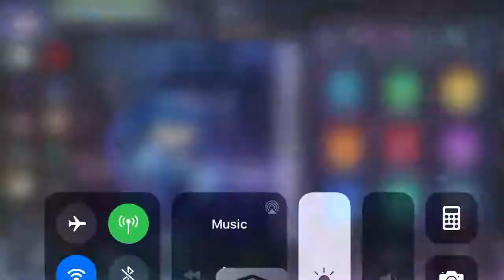aCk- I ACCIDENTALLY TURNED MY CHARACTER INTO A PRESET